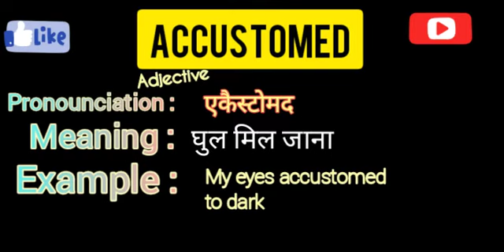accustomed What is the meaning of accustomed in Hindi Meaning | Pronounciation || Example | Use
THE GREAT INDIAN DICTIONARY ...
presents ...

Hindi meaning of accustomed
pronounciation of accustomed
English meaning of accustomed
Examples use of accustomed
 का मतलब हिंदी में अंग्रेज़ी
हिंदी तो अंग्रेज़ी  accustomed
का मतलब accustomed
हिंदी से अंग्रेज़ी accustomed
pronounciation of accustomed
का मतलब accustomed
.What is the meaning of accustomed in Hindi Meaning
What is the meaning of accustomed
in हिंदी ,

Test Serious

हर भारतीय को रोचक तरीके से अंग्रेजी सीखने के लिए यह एक क्रांतिकारी कदम है।
इससे आपको न केवल अपनी शब्दावली विकसित करने में बल्कि आपके व्यक्तित्व विकास में भी मदद मिलेगी।
हम देख रहे हैं कि प्रत्येक भर्ती प्रक्रिया में इंटरव्यू हो रहा है, और उस समय हमारे बहुत से भारतीय खासकर UP बिहार, MP, झारखंड, WB गुजरात में दक्षिण भारतीयों और बाकी दुनिया के साथ competition के कारण खारिज हो रहे हैं।

This is a revolutionary step to make every indian learn English in an interesting manner.
This will help you not only to develop your vocabulary but also in your personality development.

We are seeing that in every Recruitment process INTERVIEW is taking place, and at that time a lot of our Indians Especially that of UP, Bihar, MP, Jharkhand, WB Gujrat are getting rejected due to heavy competition with South Indians and Rest of the world.

What  the meaning of
Hindi meaning of
pronounciation of
English meaning of
Examples use of
Examples use of
Hindi meaning of
pronounciation of
English meaning of
Examples use of
Hindi meaning of
pronounciation of
English meaning
pronounciation of
English meaning of
Examples use of